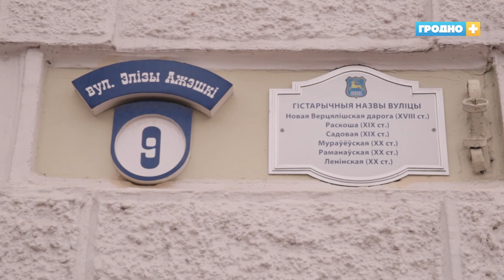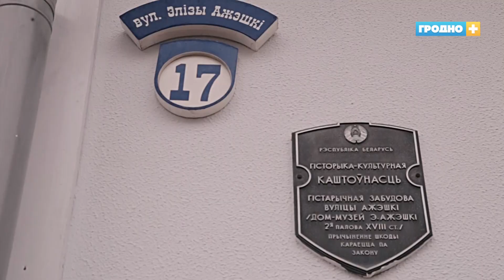УЛИЦА ОЖЕШКО. Свидание с городом. Выпуск 2